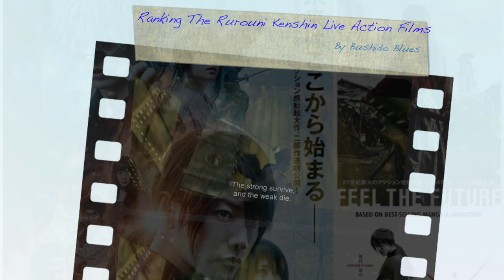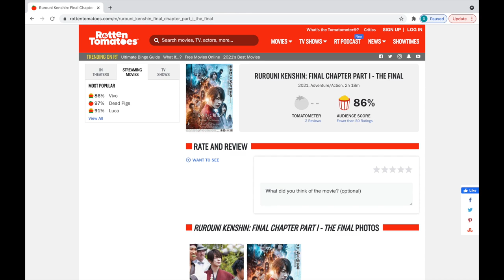The Rurouni Kenshin Movies Ranked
VectorDCInk

Paulo HabI

Special thanks to my Patron: Paulo HabI